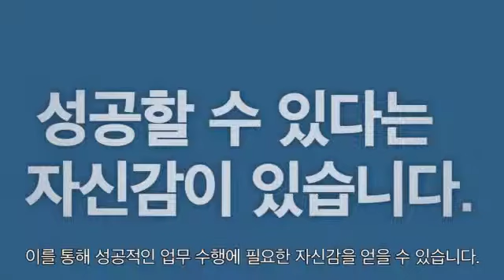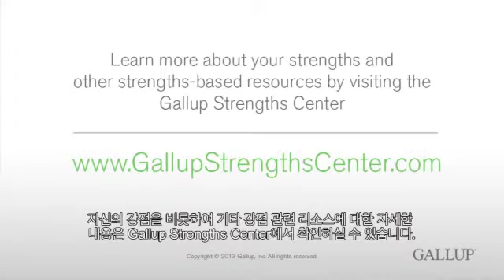적응(Adaptability) 테마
적응(Adaptability) 테마가 특히 강한 사람들은 상황의 흐름에 따라 적응하는 것을 선호합니다. 이
들은 일이 생기는 대로 유동적으로 대처하며 미래를 하루 하루씩 발견해 나아가는 "현재"에 충실
한 사람들입니다.